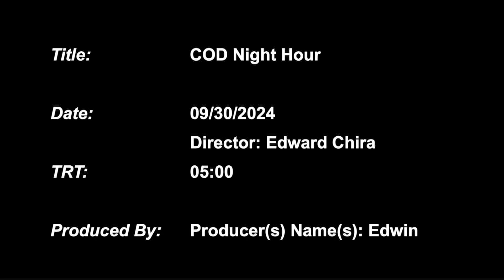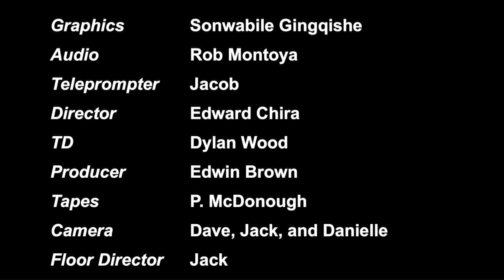Talk show team 3b mptv1220 fa24